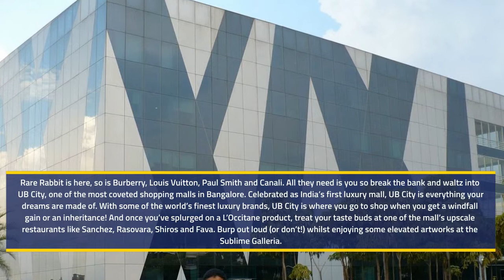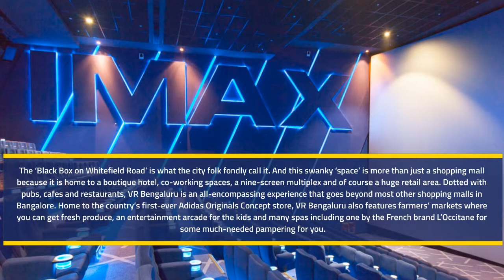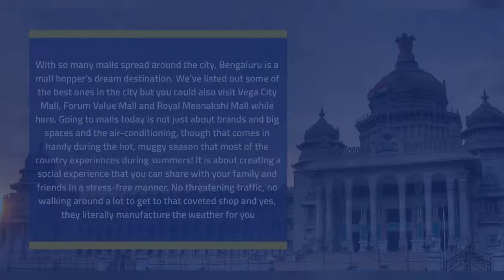Top Malls in Bangalore | Shopping Malls in Bangalore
Here’s a list of the best shopping malls in Bangalore, or Bengaluru as it is now known.

1. Phoenix Market City, Bangalore
Where: Mahadevapura, Bangalore
When: 10.30 am – 10.00 pm
What: Branded apparel and accessories
2. Mantri Square Mall, Bangalore
Where: Malleswaram, Bangalore
When: 11.00 am – 10.00 pm
What: Branded everything, books and cosmetics
3. UB City Mall, Bangalore
Where: Ashok Nagar, Bangalore
When: 11.00 am – 8.00 pm (for stores); 11.00 am – 11.30 pm (for restaurants: weekdays); 11.00 am – 1.00 am (for restaurants: weekends)
What: Luxury brands, jewelry, and chocolates
4. Orion Mall, Bangalore
Where: Rajaji Nagar, Bangalore
When: 10.00 am – 10.00 pm
What: Branded apparels, lifestyle products
5. VR Bengaluru
Where: Krishnarajapura, Bangalore
What: On-trend apparel from designer labels and fashion houses, activewear
6. Forum Mall, Bangalore
Where: Koramangala, Bangalore
When: 10.00 am – 11.00 pm
What: Books, stationery, music, branded apparel
7. Garuda Mall, Bangalore
Where: Ashok Nagar
What: Apparel, denim, stationery, footwear
8. Bangalore Central Mall
Where: Bellandur, Bangalore
When: 11.30 am – 9.30 pm
What: Home décor and furniture, apparel by luxury brands
9. Inorbit Mall, Bangalore
Where: Whitefield, Bangalore
When: 10.30 am – 11.00 pm
What: Branded apparel and accessories, handcrafted goods
10. 1 MG Mall, Bangalore
Where: MG Road, Bangalore
What: Home décor and furnishings, leather accessories